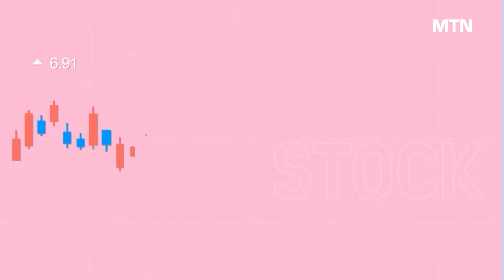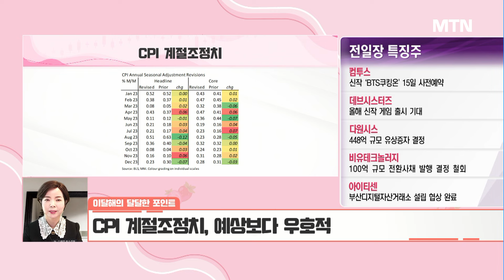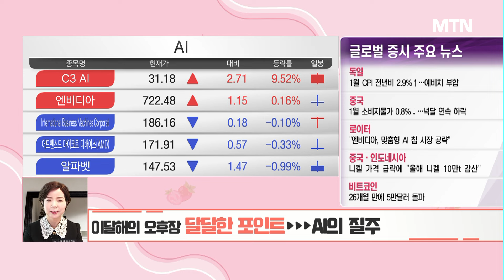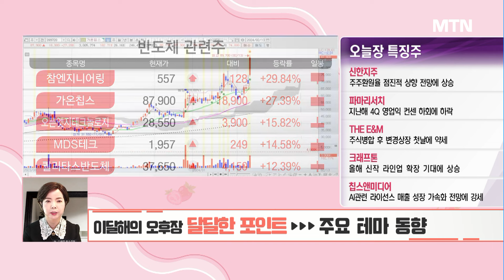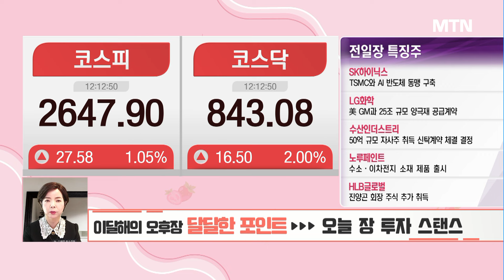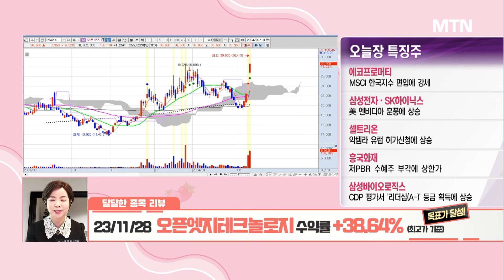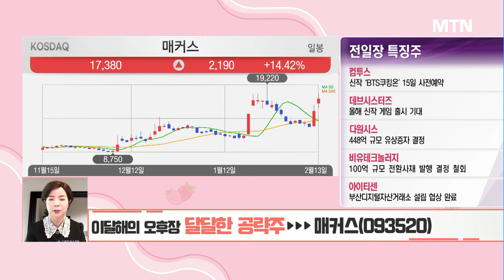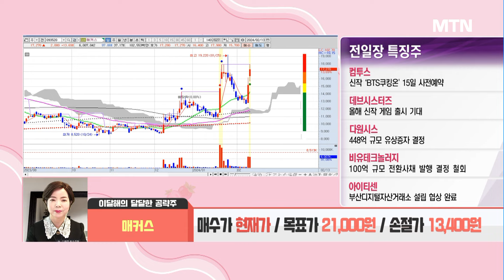[이달해의 달달한 10분]성전자 PIM 기대감! 국내 유일 AMD 파트너 '매커스' / 머니투데이방송 (증시, 증권)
02/13 오후장 작전타임

AI의 질주

▶달달한 공략주 : 매커스(093520)
- 비메모리 반도체 솔루션 기업
- 국내 유일 ARM 파트너사
- 삼성전자 차세대 매모리 PIM 개발 수혜 기대감

* 24/1/22 코리아에프티 +36.35% (최고가 기준) 목표가 달성
* 23/11/28 오픈엣지테크놀로지 +38.64% (최고가 기준) 목표가 달성
* 24/1/17 에브리봇 +188.46% (최고가 기준) 목표가 달성